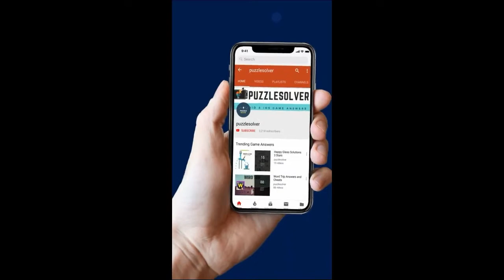Rope Rescue Level 233